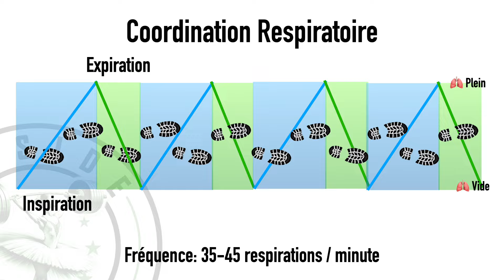Améliorer sa VO2max en MARCHANT ? (exemple de séance)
Sean est un préparateur physique basé en Suisse. Généraliste dans l'âme et grand amoureux de la physiologie, il est spécialisé dans l'entraînement en endurance et en respiration. Il coach des débutants comme avec des athlètes professionnels depuis bientôt 10 ans et les aides à booster leur capacité de travail, leur récupération et leurs performances peu importe leur discipline sportive. Il forme également des coachs, des préparateurs physique et des kinés via son contenu, ses séminaires et ses formations en ligne.